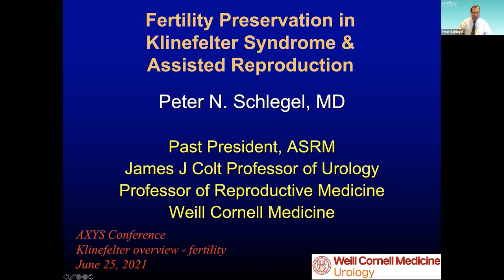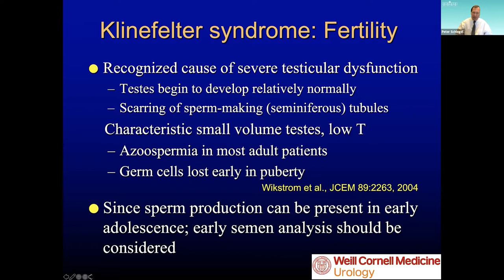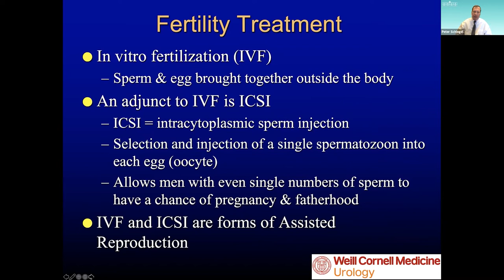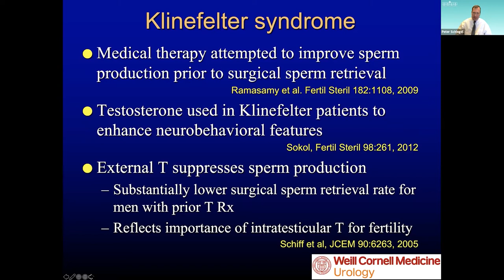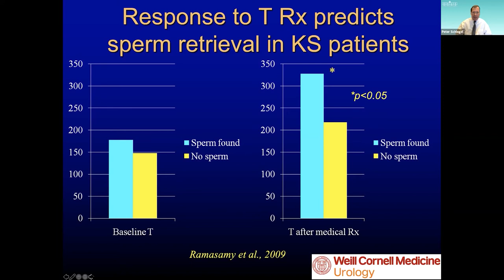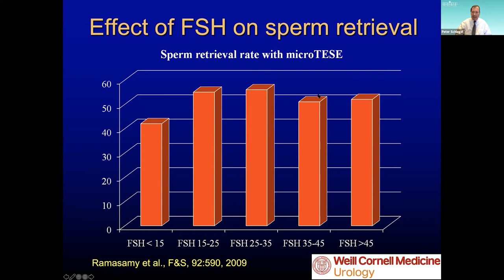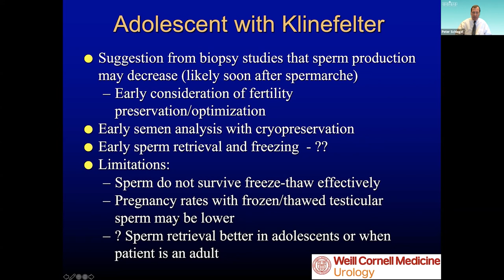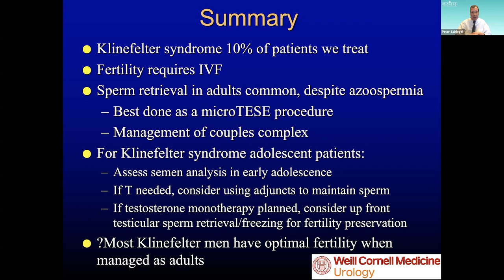Peter Schlegel, MD Introduction + Presentation: Fertility in Klinefelter syndrome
Recorded for the AXYS 2021 Virtual Family Conference | June 21-27, 2021

Speaker: Peter Schlegel, MD, Professor of Urology, Weill Cornell Medicine

Although fertility has been previously thought to be impossible for men born with Klinefelter syndrome, substantial new technology, including surgical techniques have been developed to successfully treat the majority of men with KS. This talk will overview the development of this technique, background information on why some centers are more successful for treatment, as well as key elements to understand for men who require testosterone treatment for management of KS during development. The newest concepts on timing of treatment will also be overviewed based on the authors perspectives and experience with treating over 500 men with KS for fertility preservation and treatment.